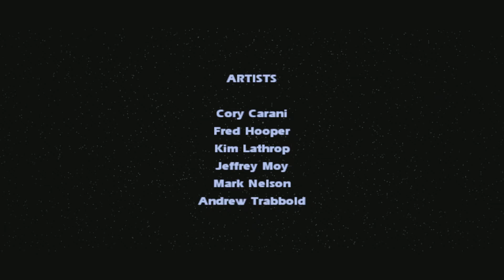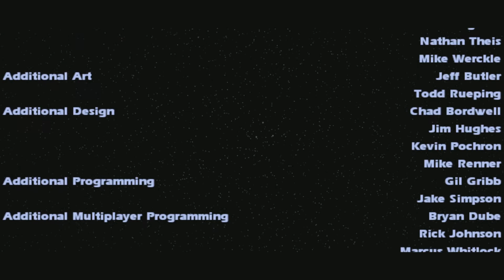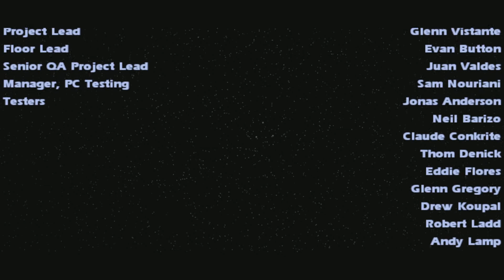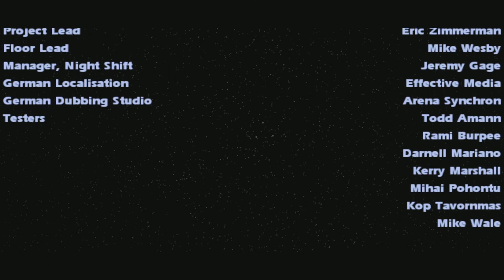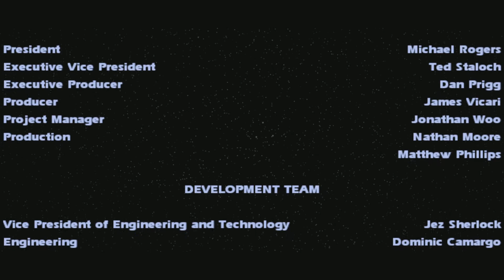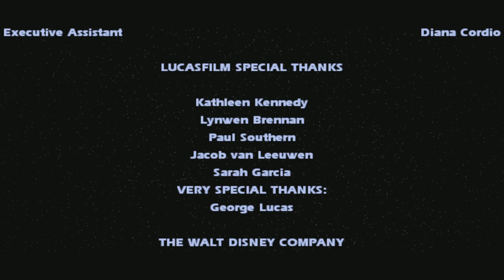Outcast No Longer - Star Wars Jedi Knight II: Jedi Outcast Finale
Hola amigos, Ghost here and today we continue the journey of the Legendary Kyle Katarn. In todays episode we will defeat Desann and save the Academy. Hope you all will enjoy today's episode. Until next time, this is Ghost signing out.

Time Stamps
0:00 Intro
0:15 Battle For The Academy
4:15 Searching For Desann
9:25 The Duel of The Outcasts
18:55 Outcast No Longer
20:45 Review / Final Thoughts
29:00 Outro